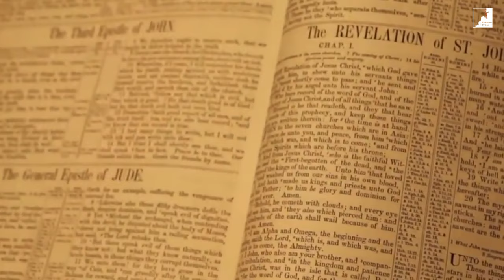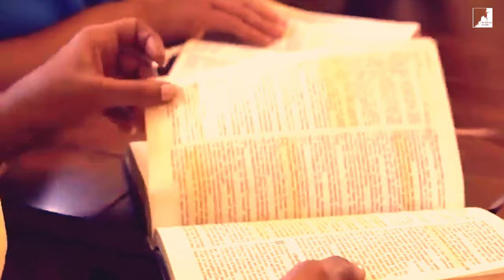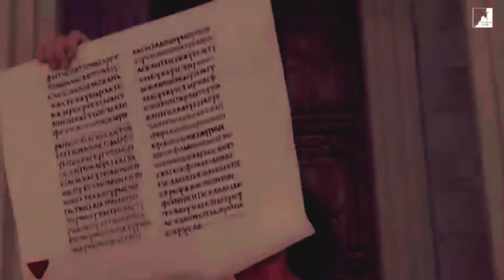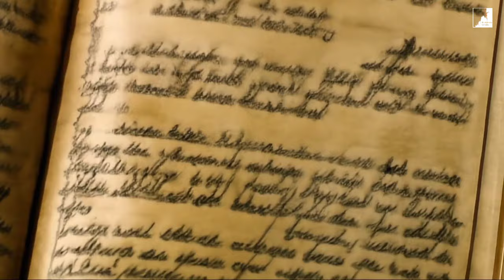Descubra os SEGREDOS do ARREBATAMENTO: A Verdade Chocante de Mateus 24 e 25